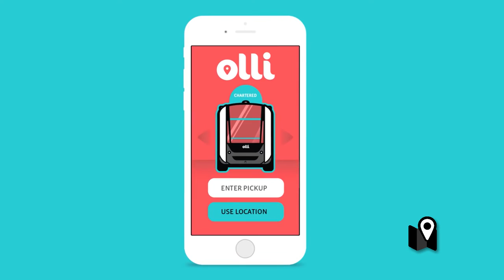Esta es la combi impresa de IBM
Los coches eléctricos marcan tendencia en un mercado que no deja de avanzar. Pero la última presentación de IBM va un paso más allá y plantea la posibilidad de conducir vehículos impresos en 3D.